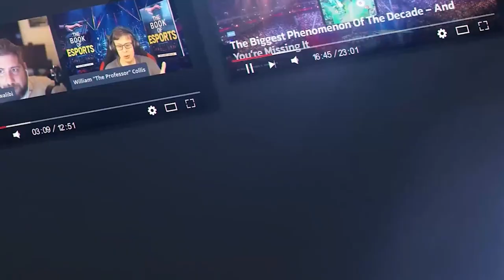Subnation's Andy Ochiltree Talks PUBG Esports, The Overwatch League, And More On Podcast #240!!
In this episode, with special guest Andy Ochiltree (VP of Gaming at Subnation), we discuss how Subnation looking to create their own esports league, differences between PUBG esports in North America and Andy's experience with the Overwatch League and Activision-Blizzard, and so much more!

Be sure to check out the Business of Esports Podcast with Paul "The Profit" Dawalibi and the Honorable Jimmy Baratta! Each week, our hosts invite a special guest onto the show with ties to the esports industry so that we can get learn more about gaming while also getting a more in-depth look at all the important aspects that make up the world's fastest-growing industry!! Tune in every Thursday for new episodes!